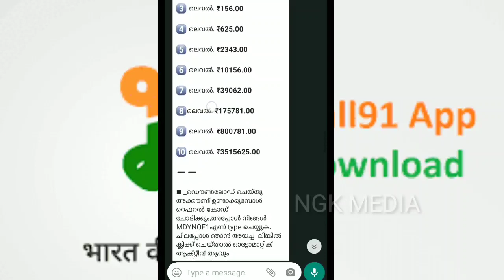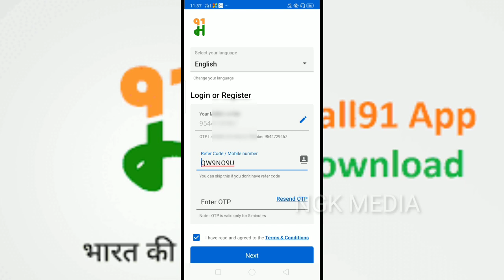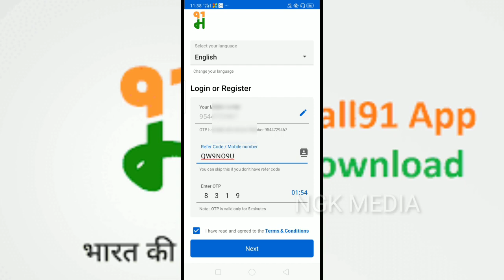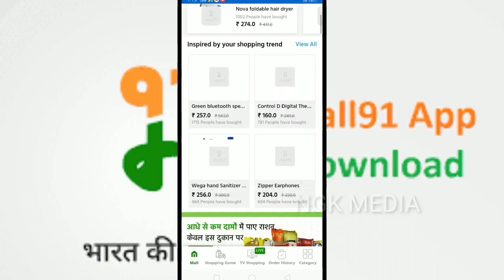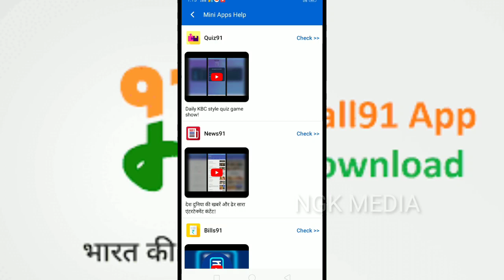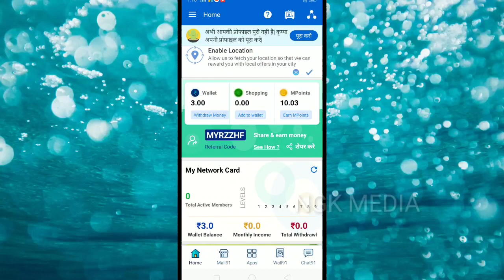New Money Earning App 😍😍| ഇനി വീട്ടിലിരുന്നു സമ്പാദിക്കാം ഇഷ്ടം പോലെ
Hello guys it's me Nikhil from NGK MEDIA

My Channel:- Youtube.com/ngkmedia

©NOTE: All Content used is copyright to Walk With
NGK MEDIA. Use or commercial Display or Editing
of the content without Proper Authorization is not Allowed

are shown in this video Mey be Copyrighted to